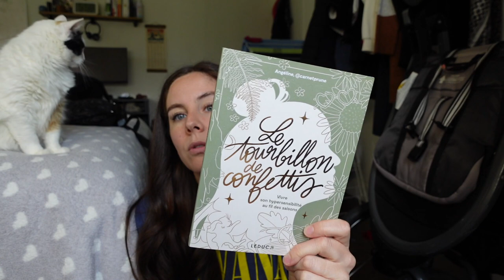Opération des sinus aux USA : je vous raconte tout ! | Harmony Lu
DANS CETTE VIDÉO :
Je vous raconte mon expérience avec la septoplastie, l'ethmoïdectomie et l'antrostomie maxillaire (🥴), en gros comment mon ORL m'a ouvert / dégagé les sinus et redressé la paroi nasale !

RESTONS CONNECTÉS !